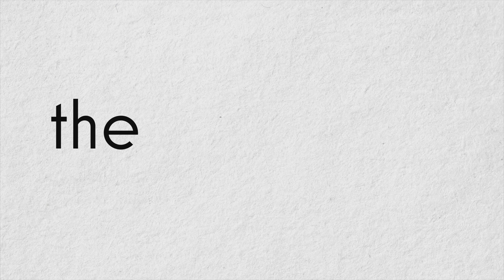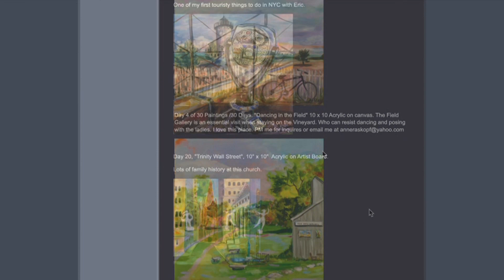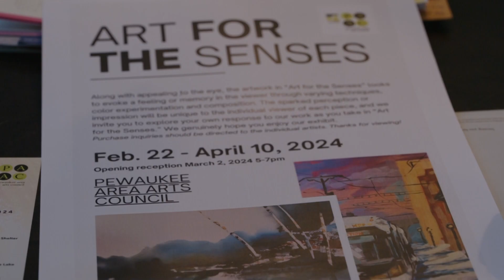The Arts Page | Lake Country artist, Anne Raskopf, paints happiness and hope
Like the great landscape artists of our time, think Chagall or Gauguin, Anne Raskopf blends together the patterns and colors of nature and the modern world to form a unique interpretation of our surroundings.

She caught The Arts Pages' attention from her annual 30 paintings in 30 days series that she does at the beginning of the year. This year the theme was "Milwaukee."

Raskopf describes her style as happy and hopeful. She takes ordinary photos of nature and urban life and brings out colors that most others can't see. Her work is both soothing and striking.